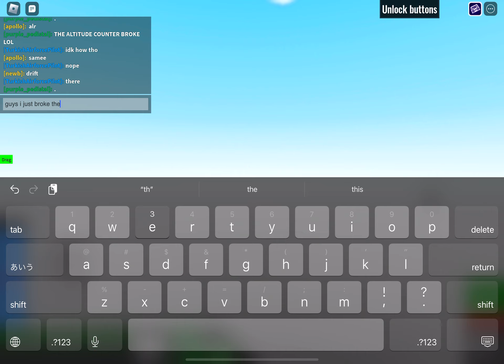desintegrate into the sky